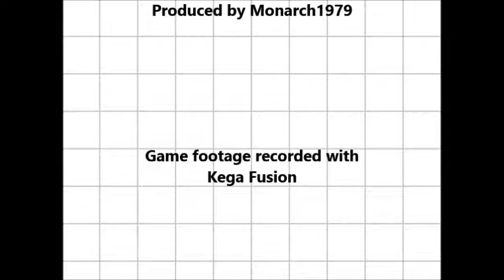Fantasy Zone II: The Tears of Opa-Opa (1987 Sega) | Sega Masters #42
Opa-Opa flies into action once again for more 'cute-em-up' action in Fantasy Zone II, our last game of 1987. While the first game was a fun shooter for what it was, Seg's sequel tries to carry on with it while also looking to improve on it with a few new features.